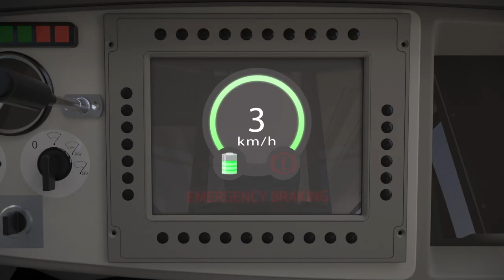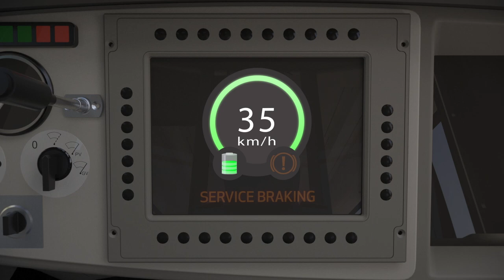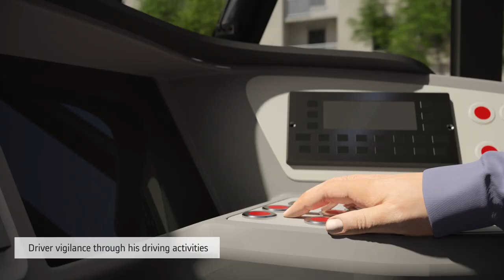Alstom Pegasus 101: automatic train protection system for light rail vehicles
Alstom's Pegasus 101 automatic train protection system for light rail vehicles aims to improve the safety of on-sight driving and provide driver control and assistance functions compliant with CENELEC standards (European committee for electro-technical standardisation). Safety is of paramount importance when trams circulate on a single track, on curves or slopes, or in tunnels. Pegasus acts on speed control and braking / stop functions to consistently guarantee safe light rail services and improve operational availability.